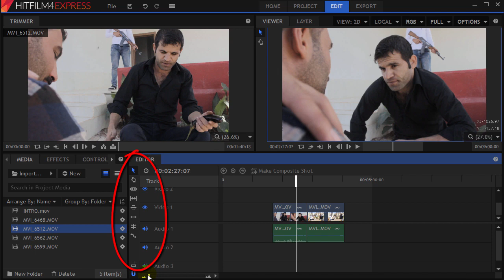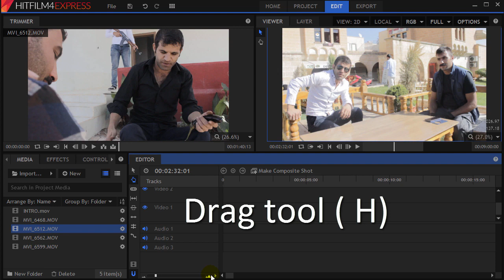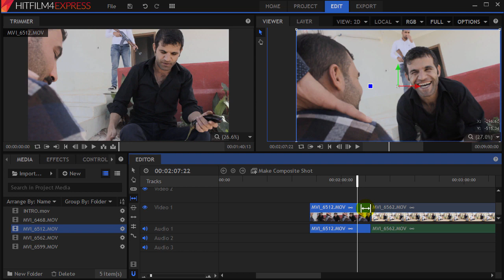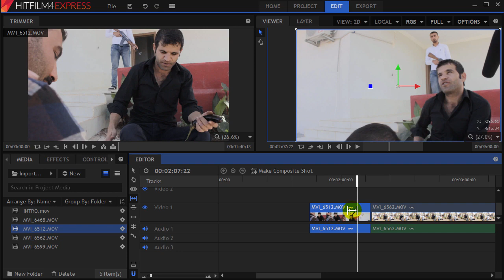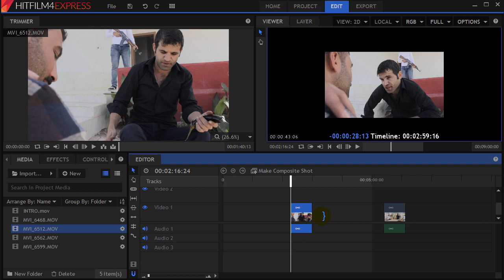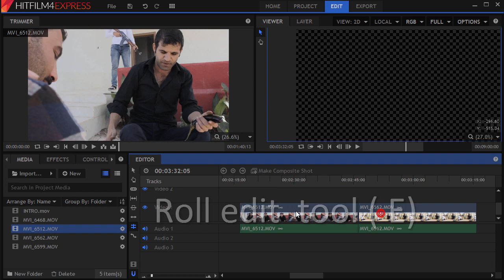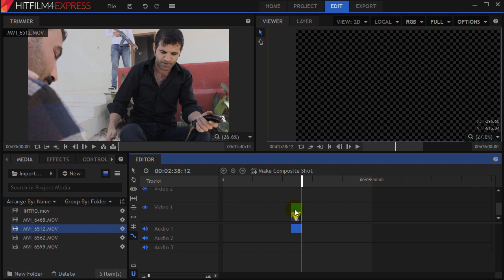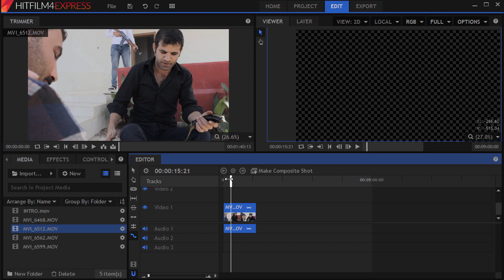Hitfilm Türkçe dersleri - Editor araçları (Timeline tools) [5]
Hitfilm Türkçe dersleri - Editor araçları (Timeline tools) [5] Ücretsiz video düzenleme programı olan Hitfilm'in beşinci dersinde  video kurgulamak için kullandığımız editörün kullanımında işimize yarayacak araçlardan bahsettim.

adobe premiere gibi video montaj programın da timeline olarak geçen araç Hitfilm de editör ismi ile hizmet ediyor.
Önerilecek en iyi video montaj programı olan hitfilm 4 express Türkçe eğitim seti 5. ders.

Hitfilm 4 express ve Hitfilm 3 express programları tamamen ücretsiz olup kendi sitesinden indirilebilirsiniz. ücretsiz sürümünü kullanabilmeniz için programı aktif etmeniz gerekmektedir.   Aktivasyon işleminde sorun yasayanlar alt kısımda yer alan videoyu izleyebilir.

Şiyar Kendirci

Programı bu linkten indirebilirsiniz.